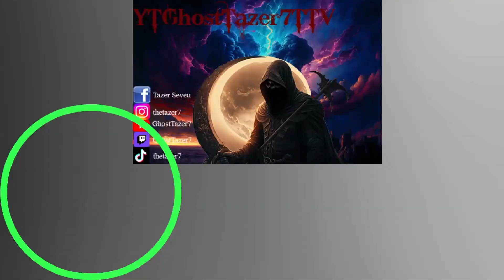S6 Grandmaster Ranked Fuzzi Top Lane Vs Charlotte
fypシ゚viral
#100 %winratio